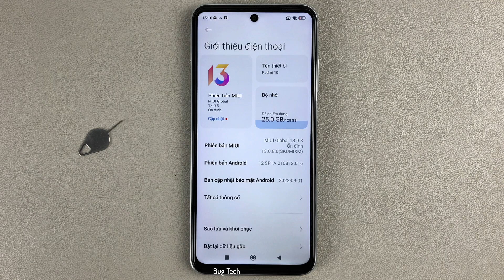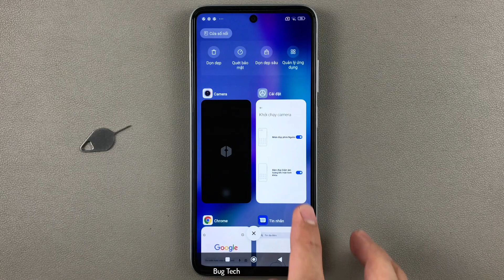Nhấn đúp nút Nguồn hoặc nút Giảm âm lượng mở nhanh máy ảnh trên Xiaomi Redmi 10